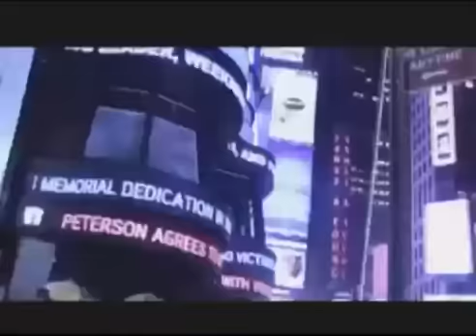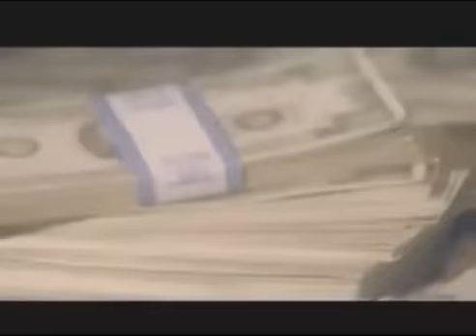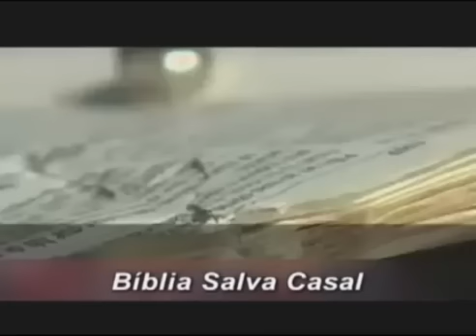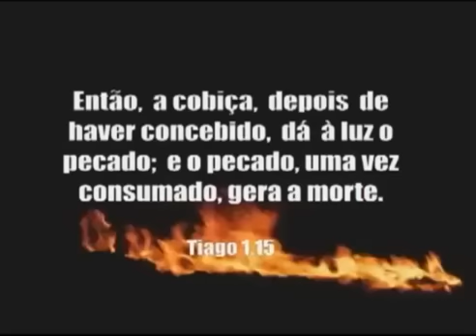PARA ONDE VAI A SUA ALMA?